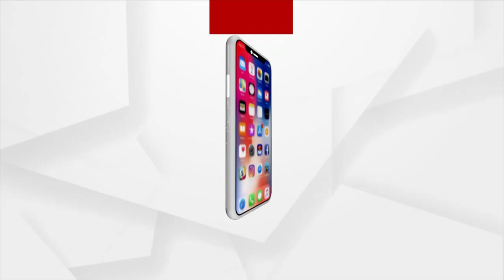ଆମେ ଭଗବାନଙ୍କୁ ପ୍ରାର୍ଥନା କରୁଛୁ ରାହୁଲ ସୁରକ୍ଷିତ ଫେରିଆସୁ : ସ୍ଥାନୀୟ ବ୍ୟକ୍ତି